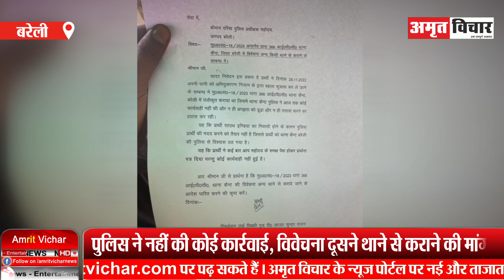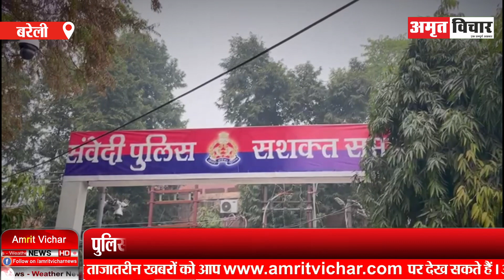बरेली: पत्नी हुई पराई...बचपन का दोस्त भगाकर ले गया, तीन महीने से ढूंढ रहा पति | Amritvichar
बरेली: पत्नी हुई पराई...बचपन का दोस्त भगाकर ले गया, तीन महीने से ढूंढ रहा पति